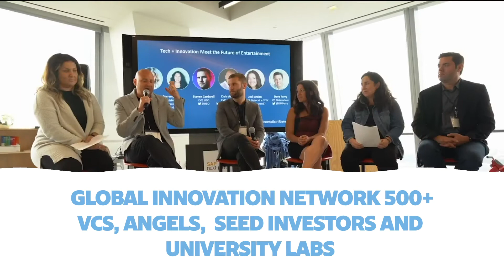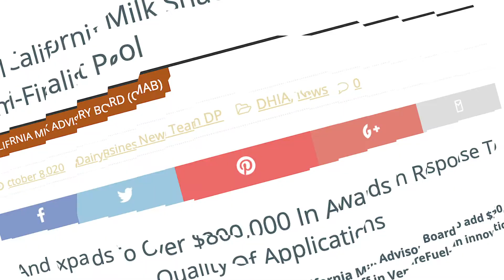Snackcelerator - Road to the Finals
The Real California Milk Snackcelerator powered by VentureFuel is a product innovation competition tapping into the $605b global snacking market, combining the high quality, sustainable dairy products and entrepreneurial spirit of California.